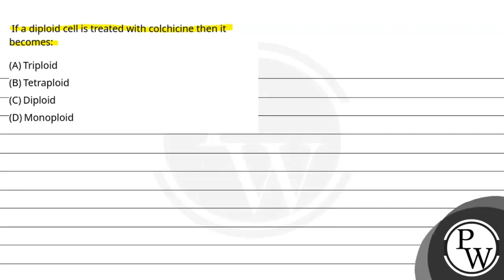If a diploid cell is treated with colchicine then it becomes:....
If a diploid cell is treated with colchicine then it becomes: 📲PW App